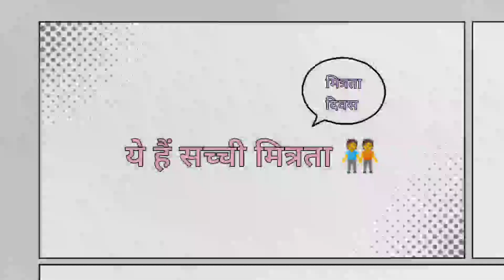7 August Positive Vibes #26 - Happy friendship day मित्रता दिवस 🧑‍🤝‍🧑 radhaswami satsang dinod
Kanwar Saheb Maharaj | Radha Swami Dinod | radhaswami satsang
@Radha Swami Dinod

About video's - 7 August Positive Vibes By Param Sant Kanwar Saheb Ji Maharaj

RSSD FOLLOWERS...

Radha Swami Satsang Dinod Bhiwani RSSD followers.

This RSSD is the spiritual channel dedicated to the Holy feets of "Parm Sant Kanwar Saheb Ji Maharaj".🙏🏻🙏🏻

Our main motto is to spread spiritual thoughts,love💌, compassion, peace😇 and faith in God through the teachings given by True  Master "Kanwar Saheb Maharaj" . Our videos will fill you 💪with positive vibes 💓😀 and new fresh thoughts ✨🦋
You will find a different enlightenment feeling 🧘 here. You will also get to know about the purpose of this human existence.

Always waiting 🙋 for your kind suggestions💁, comments🎤 and any type of queries🤔 related to our videos or posts😇

FOLLOW US 👉👉👉

Radha swami
Radha swami satsang dinod
Radha swami satsang
Radha swami dinod
Radha Swami Dinod
Radhaswami bajan
Radhaswami shabad
Radhaswami satsang
Radha swami
Radha swami satsang
Radha swami dinod
Radha Swami Dinod
Radhaswami bajan
Radhaswami shabad
Radhaswami satsang
Radhaswami satsang dinod
Radhaswami
radhaswami satsang dinod
radhaswami shabad
radhaswami satsang
radhaswami bajan
radhaswami
radha swami
RSSD Rssd rssd
Rssdtv rssdtv RSSDtv
RssdTv rssdTv RSSDTv
Rssd tv
 rssd tv
RSSD tv
Dinod bhiwani
Star temple dinod
Radhaswamidinod
Radhaswamishabad
Radhaswamibajan
Radhaswamisatsangdinod
radhaswamishabad
radhaswamibajan
radhaswamisatsang
radhaswamidinod
radha swami ke bajan
radha swami ke shabad
radhaswami ke shabad
radhaswami ke bajan
Radha Swami ji
radhaswamiji
Rssd Followers
RSSD FOLLOWERS
Rssdfollowers
radhaswami dinod